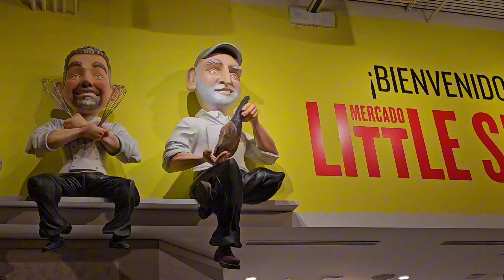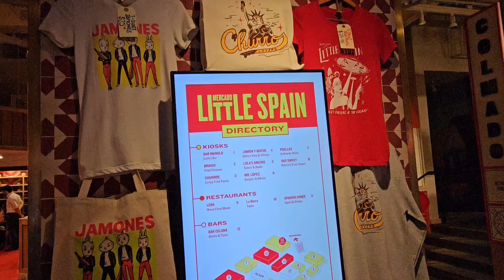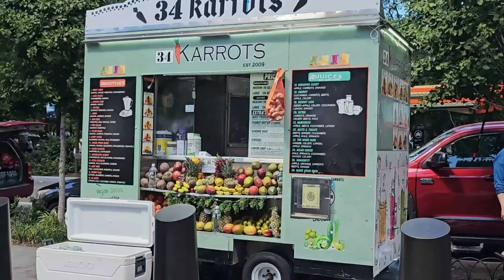New York Afternoon Walking Tour , Times Square, Hudson Yards!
Join me on an exciting afternoon walking tour through two of New York City's most iconic destinations: Times Square and Hudson Yards! 🌆✨

We start our journey in the vibrant heart of the city, Times Square, where the dazzling billboards and bustling crowds create an unforgettable atmosphere. Watch as we explore the best spots, from famous theaters to hidden gems, capturing the energy and excitement that makes Times Square a must-visit location.

Next, we head over to Hudson Yards, a modern marvel of architecture and urban design. Discover the stunning Vessel, the serene High Line, and the luxurious shopping and dining options that make Hudson Yards a perfect blend of innovation and elegance.

Whether you're a local or a visitor, this walking tour offers a fresh perspective on these iconic areas, showcasing the beauty and charm of New York City in the afternoon light.

📍 Locations:

Times Square
Hudson Yards
The Vessel
🎥 Filmed in stunning 4K UHD for the best viewing experience!

00.00 New York Walking Tour
01.10 Times Square
49.19 Little Spain in Hudson Yards NY
52.50 Hudson Yards New York

Enjoy the tour and let's explore New York City together! 🗽🚶‍♂️✨